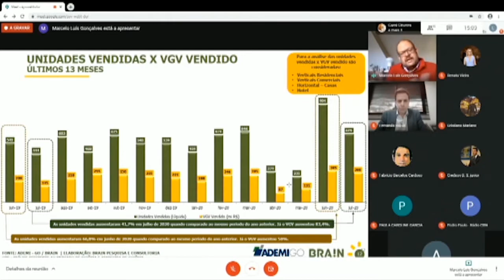Jornal da Manhã - 29/09/2020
Destaques: vacina contra Covid-19 pode chegar em Goiás em Janeiro (24:47); doenças cardiovasculares continuam sendo a principal causa de morte no Brasil (19:42); eleições municipais de 2020 em Goiânia batem recorde de registros de candidaturas (44:25).